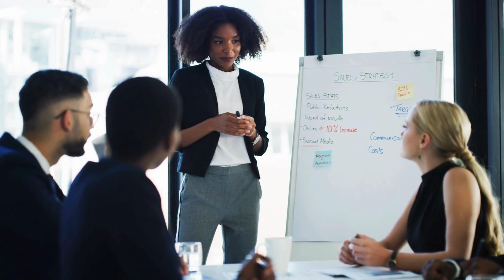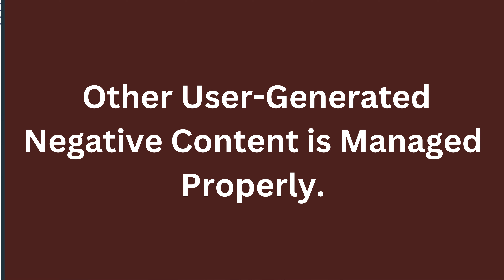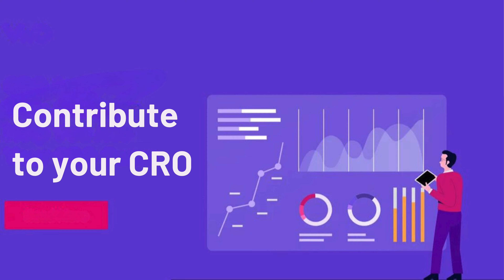Best Online Reputation Repair Digital Marketing Strategies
In this video, we'll explore the best online reputation repair digital marketing strategies to help you regain control of your online presence.

First, we'll discuss the importance of monitoring your online reputation and why it's crucial to address negative search results as soon as possible. We'll then dive into the top digital marketing strategies for online reputation repair, including search engine optimization (SEO), content marketing, social media marketing, and online review management.

We'll provide practical tips and examples for each strategy, so you can start implementing them right away. We'll also discuss the importance of consistency and long-term commitment to online reputation repair, and how to measure the success of your digital marketing efforts.

Whether you're a business owner, entrepreneur, or individual, this video is a must-watch if you want to improve your online reputation and build a positive digital presence. So sit back, grab a pen and paper, and let's dive into the world of online reputation repair digital marketing strategies!